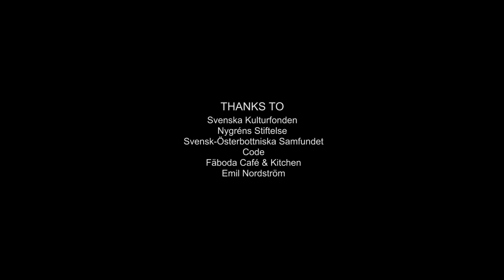Hipster Slayer - In Space (Live @ Fäboda)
'In Space' performed Live by Hipster Slayer.
This video is filmed and recorded Live at Fäboda beach, Jakobstad/Pietarsaari Finland, August 20th 2014.

Tim Granbacka - Vocals & Synth
Victor Sågfors - Guitar synthesizer
Mats Ödahl - Bass & Synth Bass
Toni Nordlund - Drums & Electronic Drums
Joel Fagerholm - Synth

Lyrics by Tim Granbacka

Audio recorded by Niklas Harju
Light Design by Fritjof Brandt
Mixed by Victor Sågfors

Film Crew:
Directed by Jonas Tallgård
Filmed by Richard Björklund & Björn Knif
Edited by Björn Knif

Big Thanks to:
Svenska Kulturfonden
Nygréns Stiftelse
Svensk-Österbottniska Samfundet
Fäboda Café & Kitchen
Emil Nordström